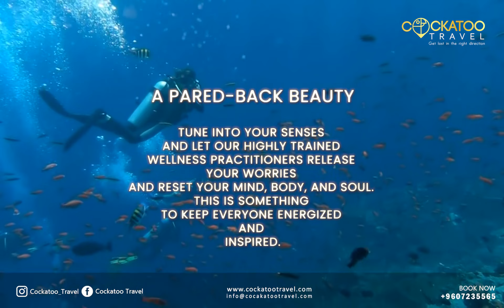MALDIVES LUXURY DESTINATION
A sense of Freedom

Freedom and well-being sit at the core of the mission to help holidaymakers experience the Indian ocean’s unique energy on their own terms and redefine what luxury means to the individual.

The real Maldives

All resorts are found as remote as they come. No light, water, or noise pollution from neighboring islands, just you and a boundless tropical island experience.

The tranquility of soul

If privacy and seclusion are what you seek this upcoming holiday will tick the right box MALDIVES.

Lapped by turquoise waters – which are perfect for water sports and luxury villas give you peace and privacy.

The art of good living

The luxury resorts and their villas continue the art immersion, each with its own bespoke designs, creating heavens of blissful luxury that redefine sustainability glamour and bring a sense of cultural purpose to paradise.

A pared-back beauty

Tune into your senses and let our highly trained wellness practitioners release your worries and reset your mind, body, and soul. This is something to keep everyone energized and inspired.

We are now available for all inquiries and customer service support.